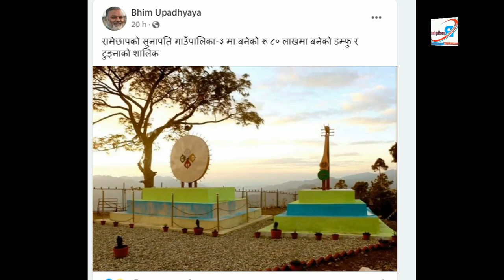सुनापति गाउँपालिका एका एक भयो भाइरल Vairal Sunapti Gaupalika | वडा अध्यक्षहरु यो भनछन् | 2079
MILAN GHIMIRE
यस Channel बाट प्रकाशित, प्रसारित कुनै पनि भिडिय, फोटो,अडियो कपि गरेको पाइएमा प्रचलित कानुन अनुसार कारबाहरी गरिने छ ।